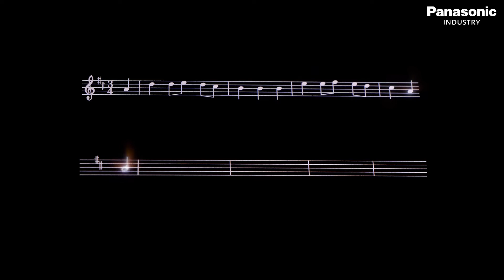Panasonic Christmas Greetings from Lasermarking & Laserwelding Division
Seasons Greetings from Panasonic Industry Europe